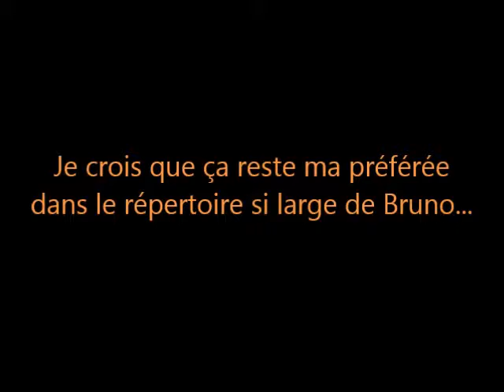12 MAI 2018 BRUNO ESTEVE 11 TOULOUSE